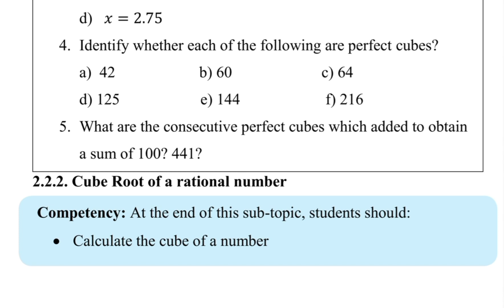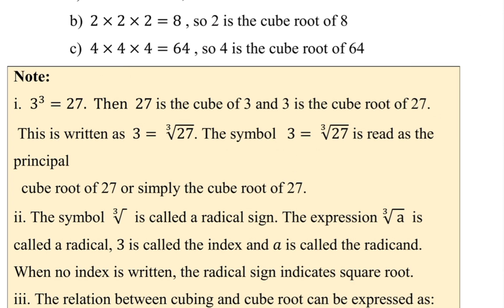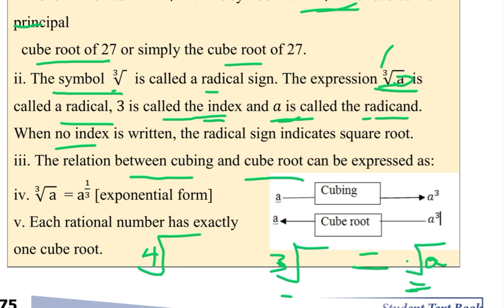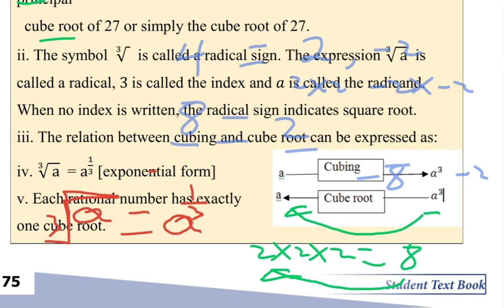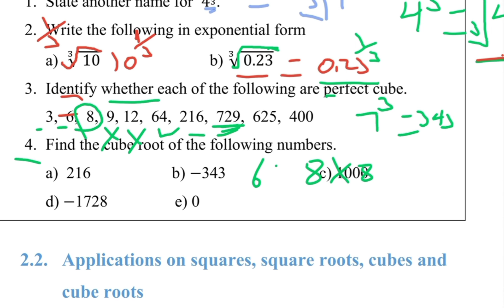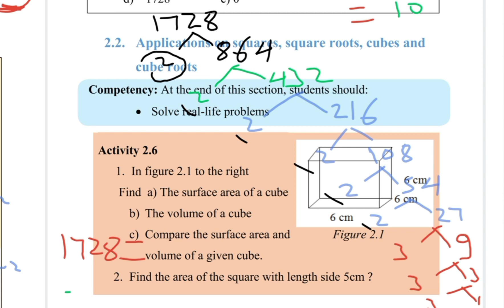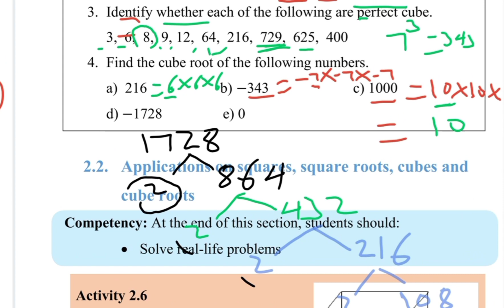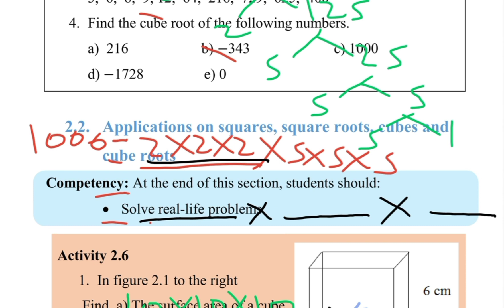Grade 8 Mathematics 2#7 Cube Root Of Rational Number